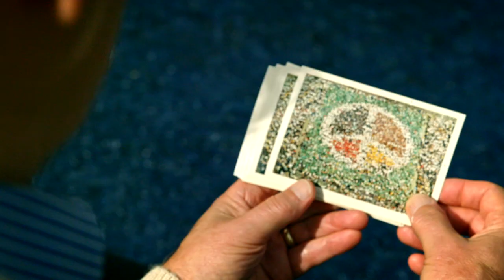UC Berkeley’s Card Stunts: A Nissan Fan-Fueled Tradition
California Bears fans know that Card Stunts trump card tricks any day of the week and twice on game days! Learn all about Cal’s 110-year Card Stunt tradition.

As an official partner of 100 NCAA college and university athletic departments, Nissan is celebrating fans and fandom with unforgettable moments that honor the innovative ways they show their excitement.